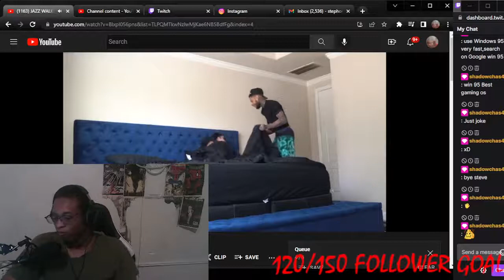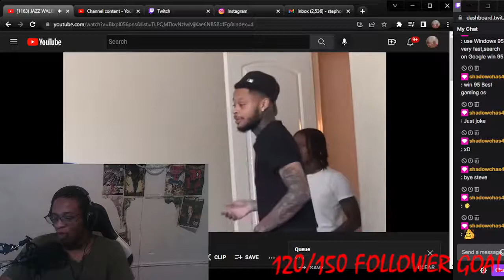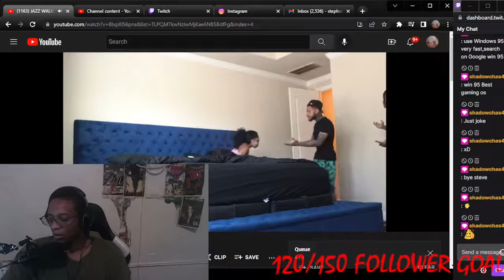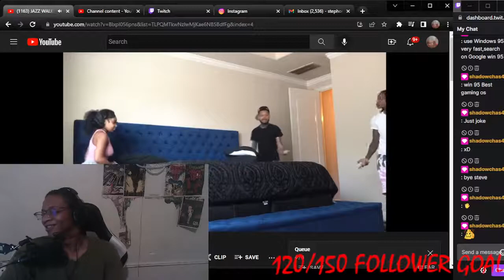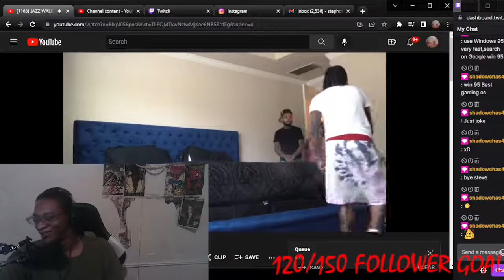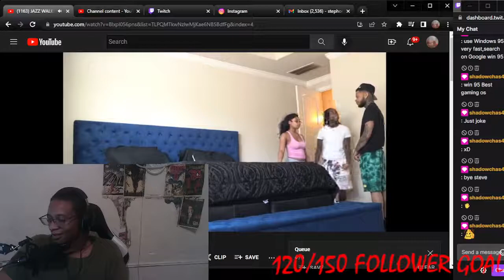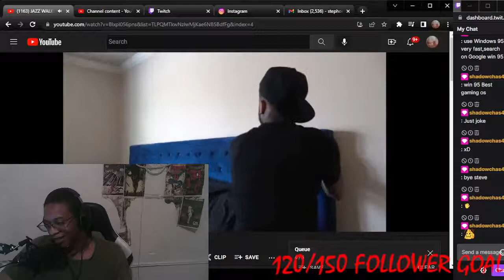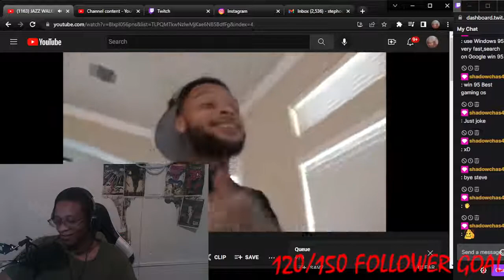JAZZ WAS ON A** - JAZZ WALKED IN ON ME AND MIAH DOING THIS IN HER ROOM…- amvrr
WASSUP YOUTUBE WE BACK WITH SOME REACTIONS W/JAZZ WALKED IN ON ME AND MIAH DOING THIS IN HER ROOM…